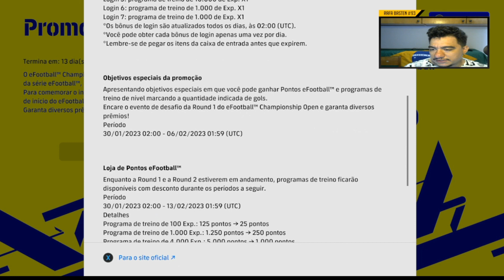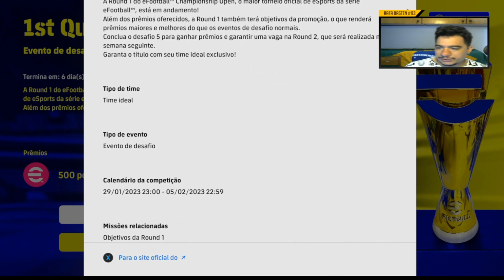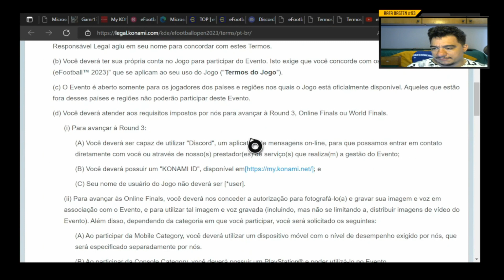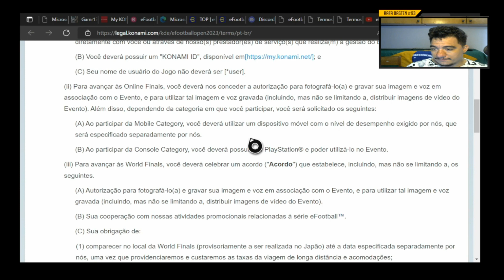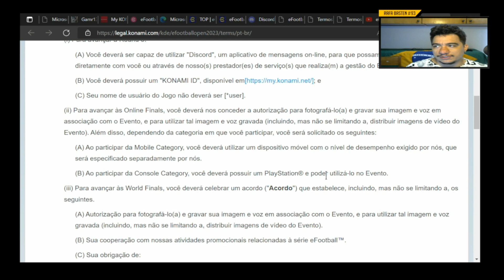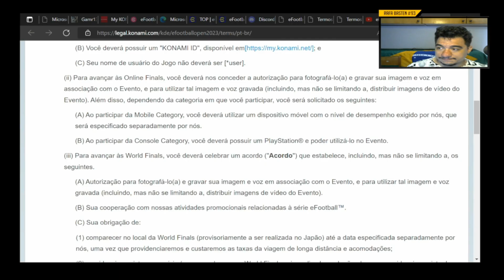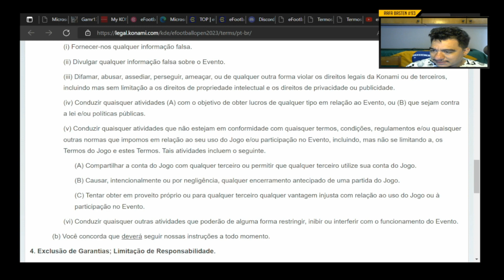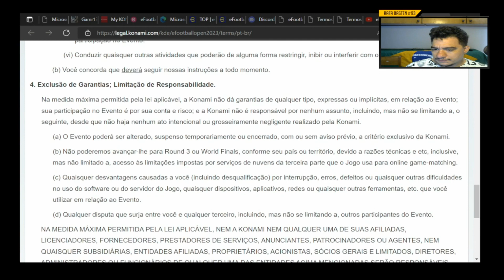eFootball OPEN CHEGOU - A COMPETIÇÃO DE ESPORTS DA KONAMI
Fala meus Queridos(as) !

Me chamo Rafael ''Basten'' Bastos, sou membro da PESTubers e Thumbnail do Leo Joaima.  Aqui é o meu cantinho pra mostrar um pouco da minha habilidade no eFootball e no UFL (que ainda será lançado), trazendo noticias e informações para ajudar a todos que estão com dúvidas no jogo.